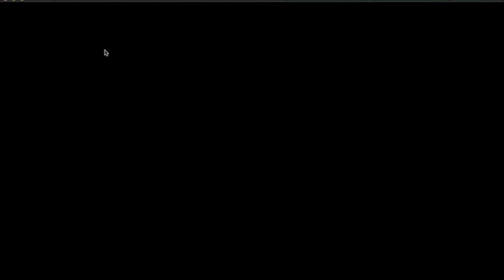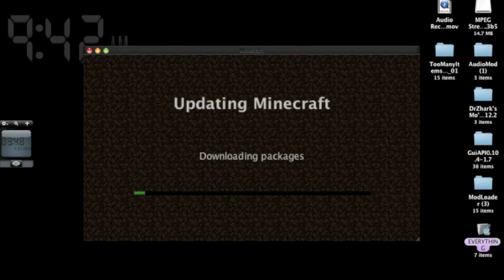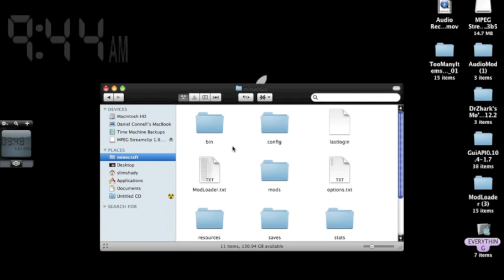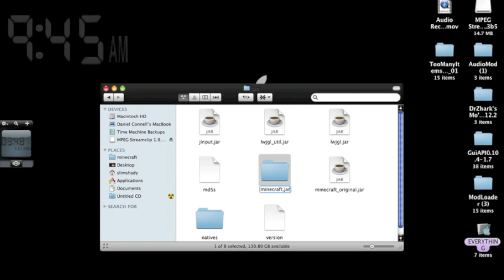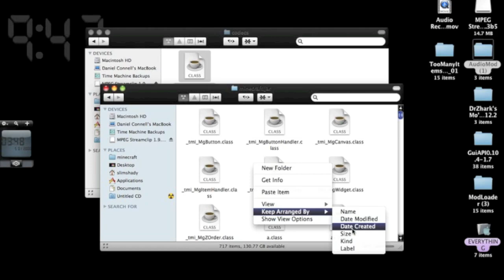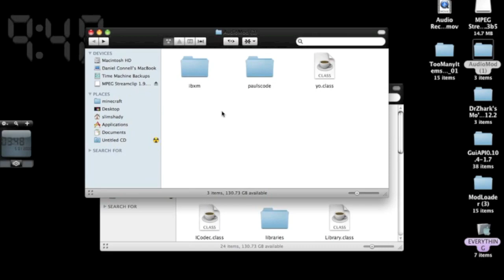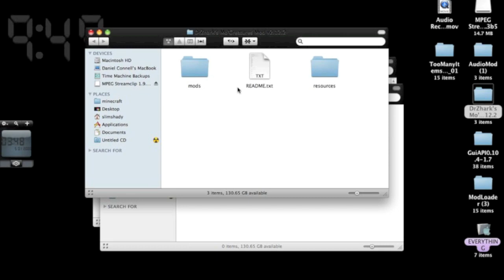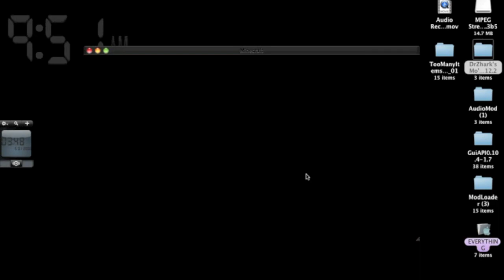How to Install Too many Items and Mo's Creatures 1.7.3: Mac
Here is how to install Too Many Items and Dr Zhark's Mo's Creatures on Mac. I will have a video on how to install Single Player Commands, Many New Items, Zan's Mini Map, Arrow Mod and Portall Gun Mod. in the future.